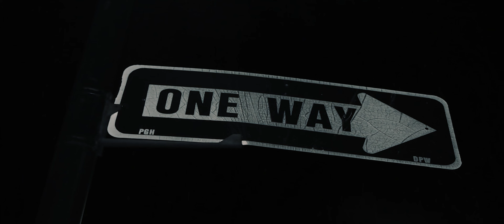Rambo Hittz - Osama Back (Official Music Video) [S+E By 0626 Prod] (Prod.Tyrell)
Directed/Shot/Edited By | 0626 Productions
Recorded/Mixed/Mastered By | The Rap Cave
(Prod.Tyrell)